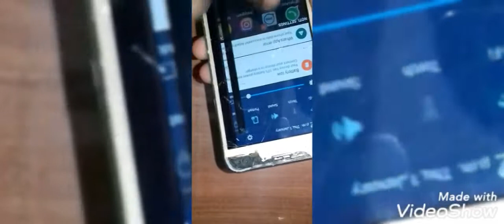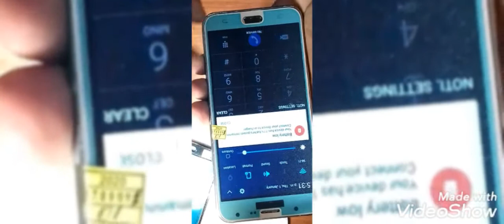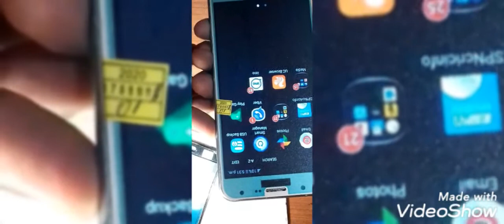How To Samsung J7 Display Replacement